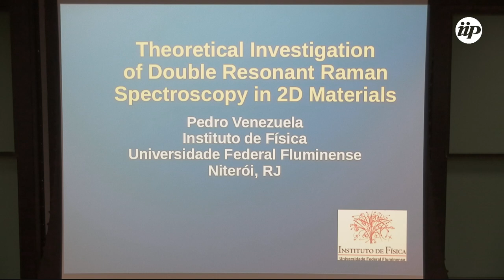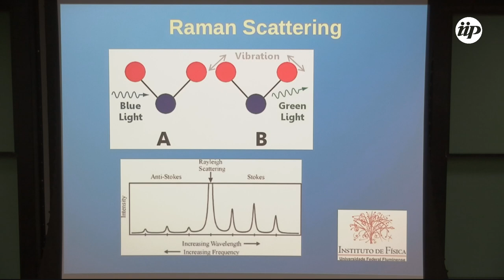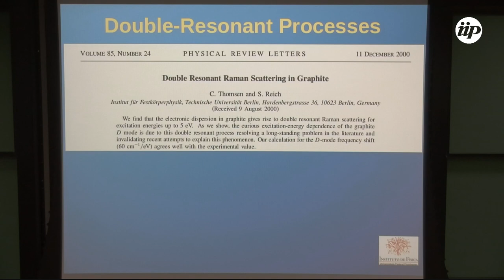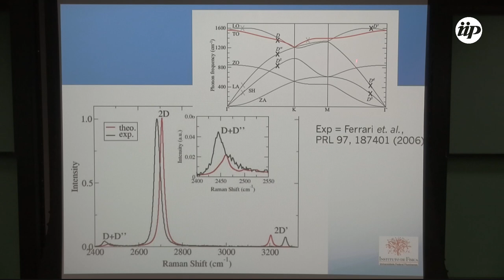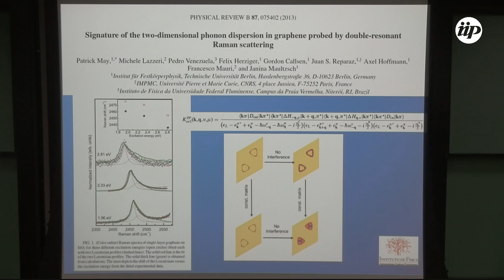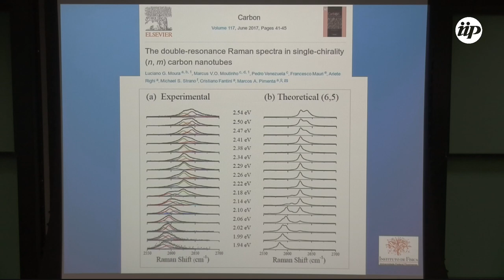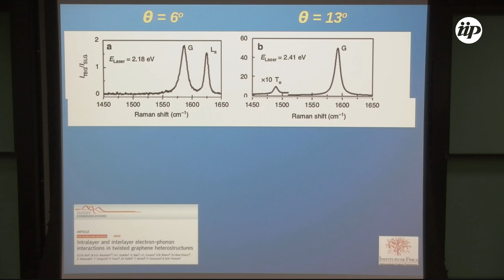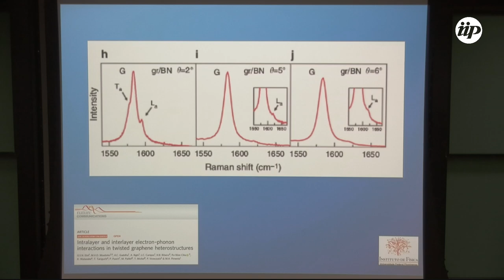Theoretical Investigation of Double Resonant Raman Spectroscopy in 2D Materials - PEDRO VENEZUELA